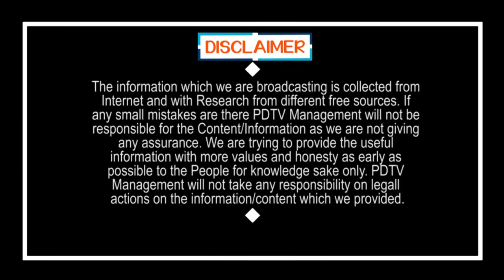Chandrababu Frauds List Released | చంద్రబాబు మోసాల లిస్ట్ విడుదల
చంద్రబాబు మోసాల లిస్ట్ విడుదల | Chandrababu Frauds List Released | PDTV News